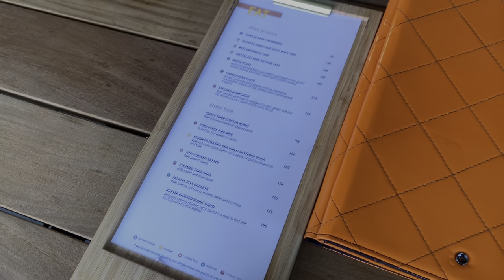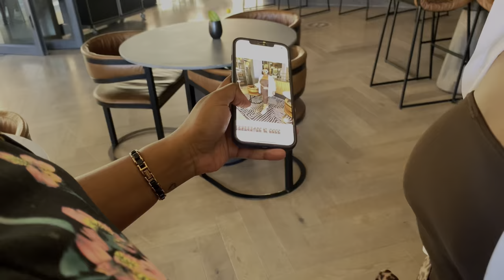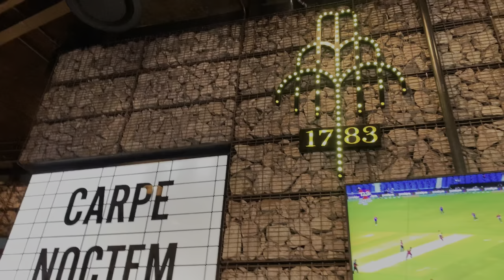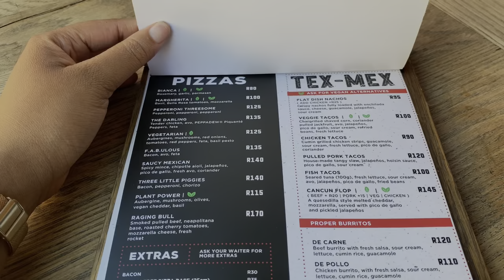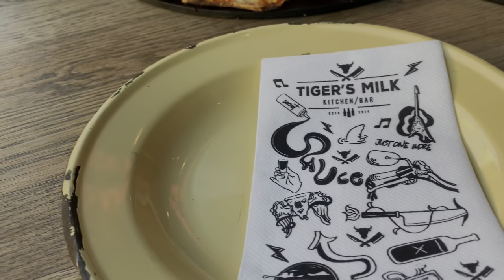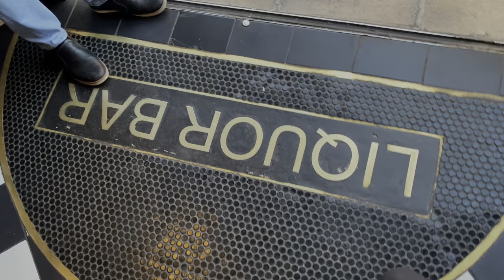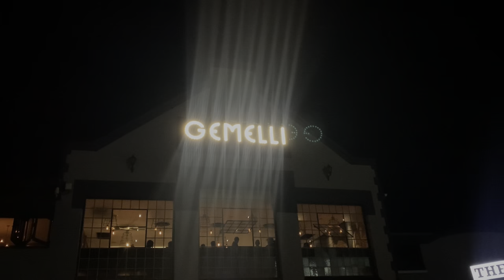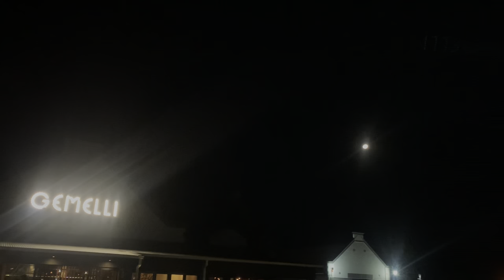VLOG North chilling with my favorite girls - Archer bar & eatery | Tigers Milk | Gemelli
Impromptu bar hopping. We were not happy with Archer bar's food and drinks menu. We felt it's not the place to be on weekend. And that there was no vibe. Tigers Milk was nice. Great start to the weekend spot. Definitely got us into a turn up mood. And then Gemelli 👌🏿👌🏿👌🏿 This is where I first heard Adiwele play and it was love at first sight. Really great spot. Good food. Good music. Vibes. Shoutout to my uber guy for the rescue after 1 too many. Mthokozisi Khumalo 🙌🏿🙌🏿 I appreciate you so much. To many more rides with you my brother.